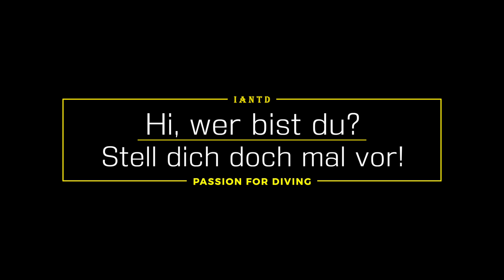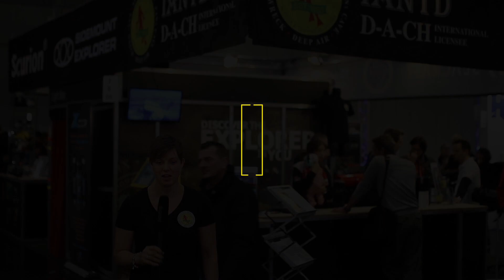Meet Monday - Sandra Fiehe (IANTD Instructor)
In der Reihe "Passion For Diving" stellen wir euch regelmäßig IANTD Professionals in einem kurzen Video vor und fragen sie, was sie bei IANTD machen, warum sie Instructor wurden und was sie persönlich am Tauchen begeistert.